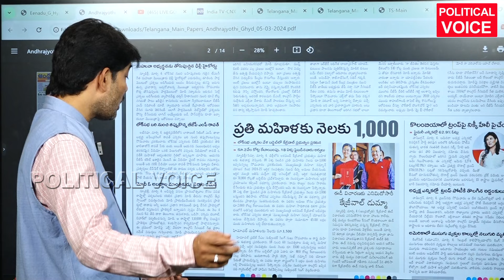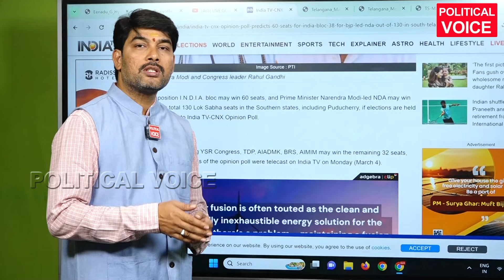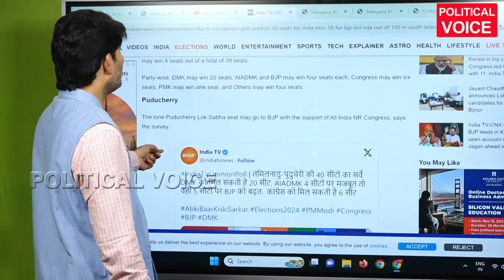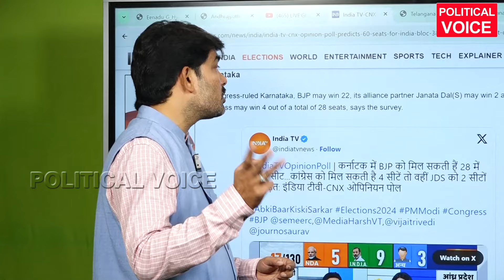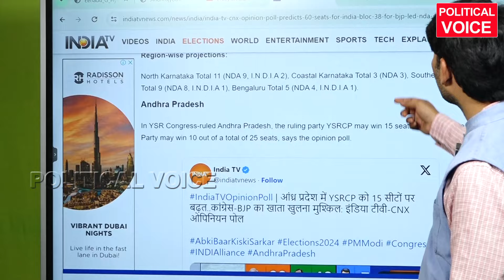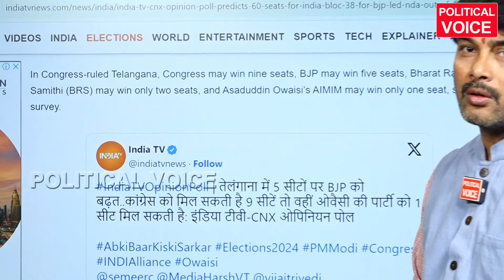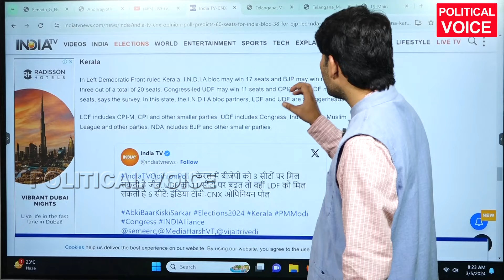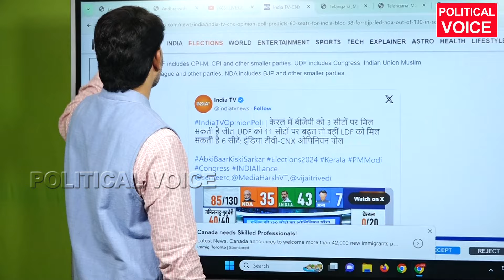దక్షిణ భారతం లో విరబూస్తోన్న కమలం ఇది సంచలన సర్వే